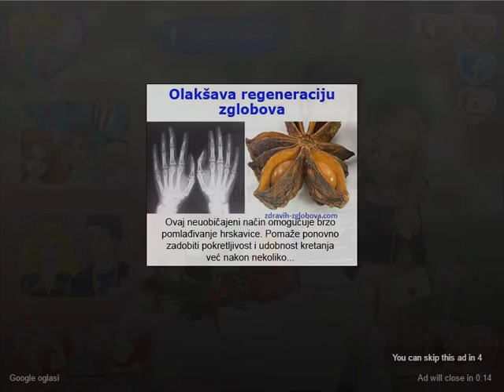Flynn i Rapunzel slave Valentinovo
Igraj ovu lijepu igru ​​pod nazivom Rapunzel Be My Valentine i pomogni ovom ljubavnom paru da proslavi godišnjicu na najromantičniji dan!